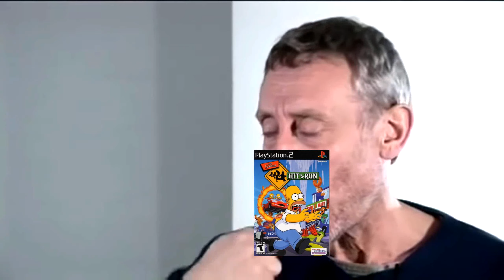The Simpsons game you forgot existed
The Simpsons Road Rage is a very strange game thats overshadowed by the amazing game The Simpsons Hit N Run. Road Rage is the budget Hit N Run if you will. Not a great game but not a bad one either. It exists and that counts for something.